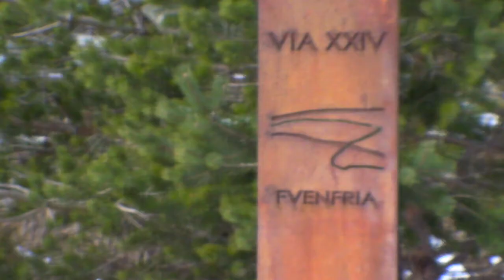ITI 2010 : Cercedilla training.mov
Six month of training for the Iditarod Trail Invitational 2010... this video is about the winter months, on the Sierra de Guadarrama, Spain